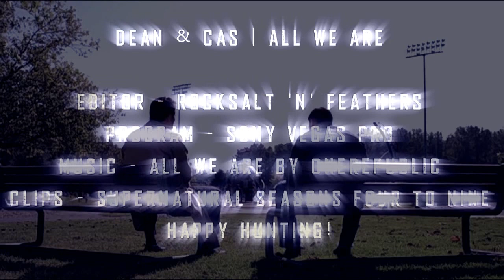DEAN & CASTIEL | ALL WE ARE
"Lord knows I've failed you, time and again. But you and me are alright."

Wow this took me a while to do, but here it is!
Seriously though this ship sails itself and will never sink-

Song- All we are by OneRepublic
Programs used- Sony vegas pro 12 and FastStone capture
Clips- Supernatural seasons 4-9

happy hunting!